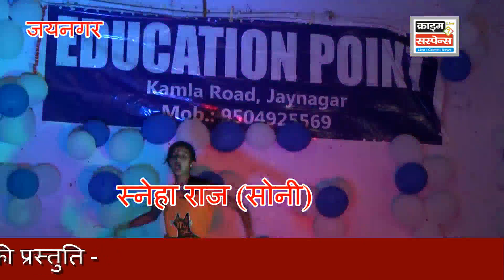शिक्षक दिवस के मौके पर छात्रा की प्रस्तुति,एजुकेशन पॉइंट जयनगर।